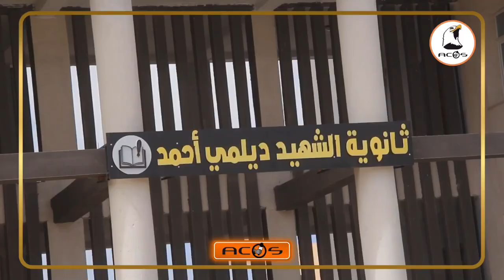تسمسيلت: استلام منشات تربوية جديدة مع الدخول المدرسي القادم